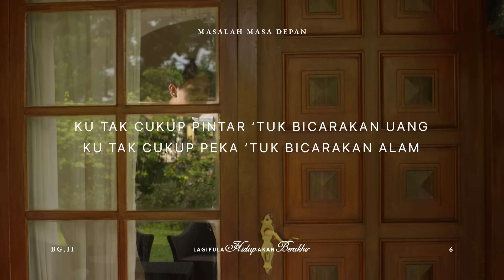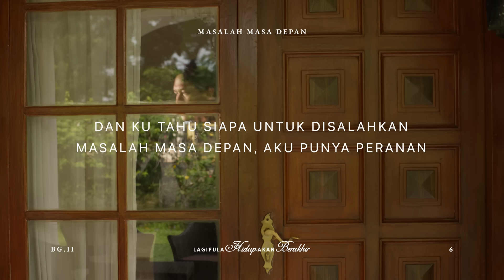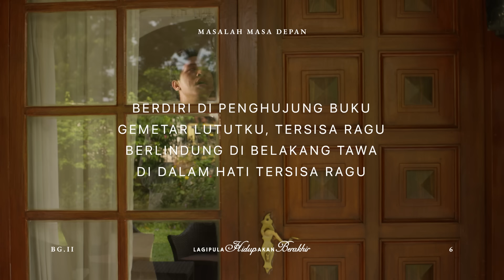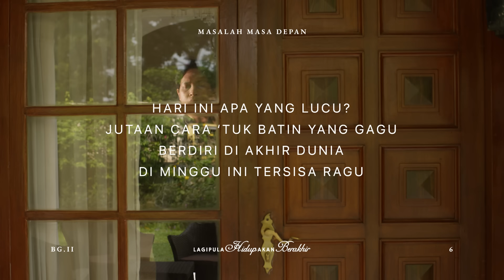Hindia - Masalah Masa Depan (Official Lyric Video)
Official Lyric Video by Hindia ‘Masalah Masa Depan’ (2023)

‘LAGIPULA HIDUP AKAN BERAKHIR’, Hindia’s sophomore album, will be released in two parts, July 7th and July 21st 2023. for more info.

Written by Baskara Putra, Enrico Octaviano, Gamaliel Tapiheru
Arranged by Enrico Octaviano, Baskara Putra
Produced by Enrico Octaviano
Lyric by Baskara Putra

Performed by Baskara Putra (Vocals), Enrico Octaviano (All Instruments)
Vocal Directed by Gamaliel Tapiheru
Vocal Edited by Vinson Vivaldi
Drums Recorded by Nico Putra at Soundverve Studio

Mix prepped by Ricky Sophian
Mixed and Mastered by Dimas Pradipta at Sum It! Studio

Lyric Video by Titik Sembilan and Sun Eater Studio

Director: Baskara Putra
Producer: Alif Fauzan, Lala Jasin
Asisstant Producer: Haiqal Yuditio
Assistant Director: Lidya Priscilla

Director of Photography: Rifqi Fadhlurrahman
Assistant Camera: Zein Jhorgian

Gaffer: Kang Dahlan
Assistant Lighting: Oman, Guruh, Afri, Yudha, Locco

Art: Renaldi Akbar
Dyandra Salsabilla
Muhammad Rizki Bragi

Stylist: Jovian Henza
Assistant Stylist: Ghassani Sabrina
Make Up Artist: Rezy Andriati

Unit Production Manager: Rendi Pengki
Location Manager: Nababan
Runner: Amirudin, Memet, Fadil
Driver: Handoyo

Offline & Color Grading: Fadhil Rahmat
Online Editor: Hanief Bagus Pratama

Sepuluh Dua Empat.